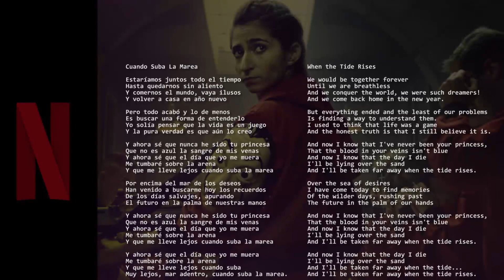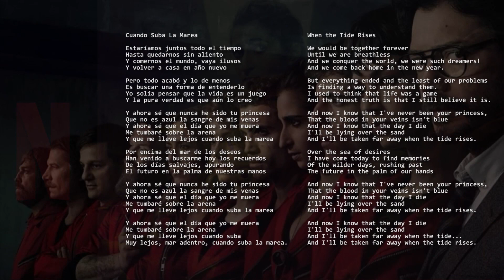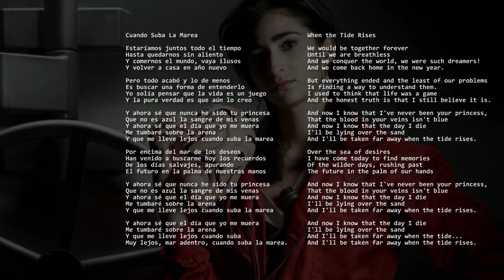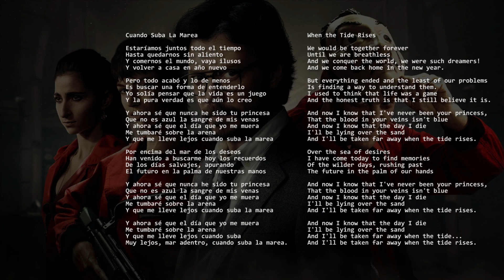La Casa De Papel (Money Heist) in memory of Nairobi - Amaral - Cuando Suba La Marea (English Lyrics)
La Casa De Papel, Money Heist, Das Haus des Geldes von Amaral - Cuando Suba La Marea mit englischen Lyrics